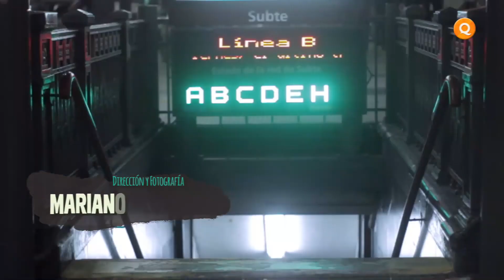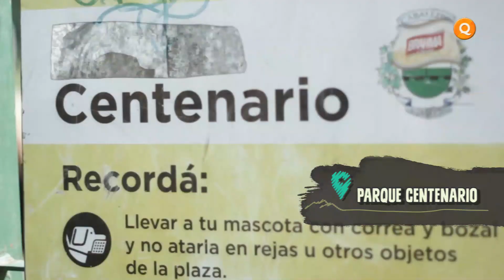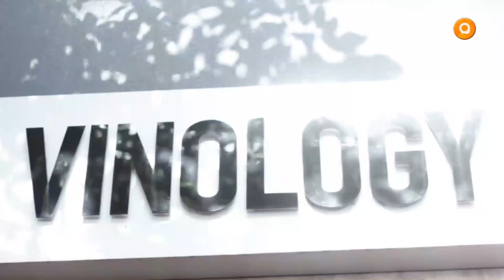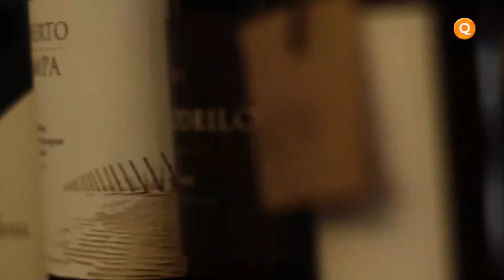A 1000km de Casa - Capítulo 5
A 1000 Kilómetros de casa. Programa de entrevistas a mendocinos radicados en Buenos Aires. Cada envío tiene dos entrevistas realizadas por el músico mendocino Leandro Lacerna quien también vive en Buenos Aires. Produce Manso Río.

Miércoles 22.05 / Repite el  Miércoles a las 2.00 y el Sábado a las 23.00